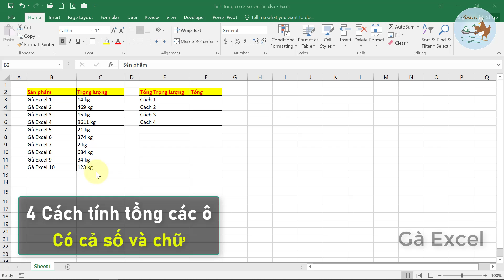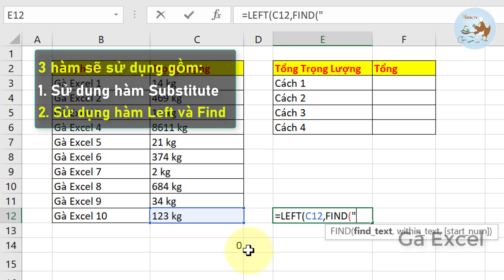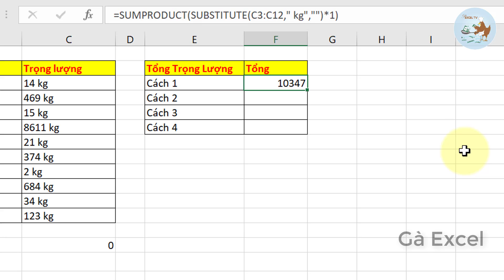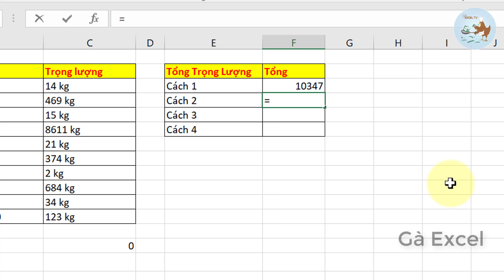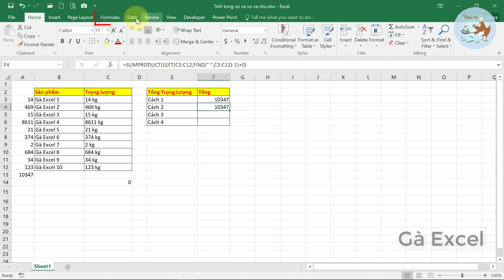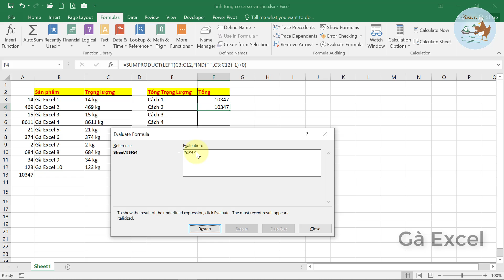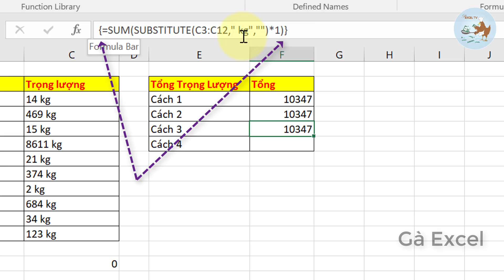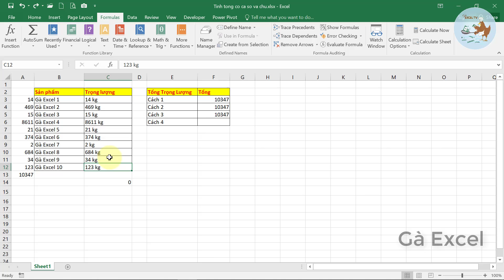4 cách tính tổng nâng cao trong excel (tính tổng có cả chữ và số)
Hướng dẫn 4 cách để tính tổng nâng cao trong excel cho các ô có cả chữ và số